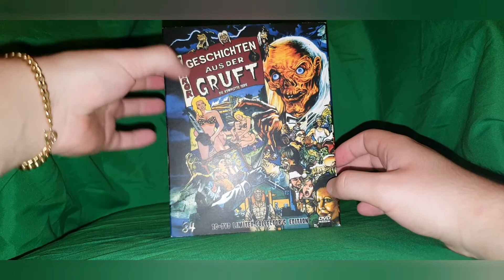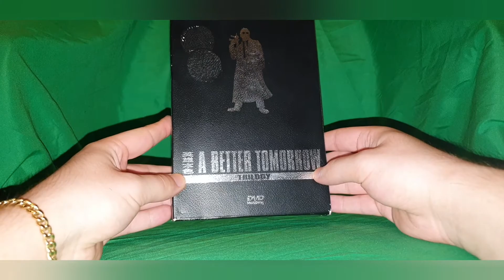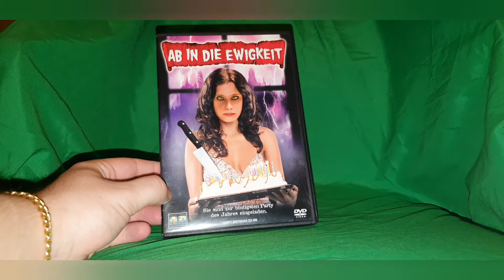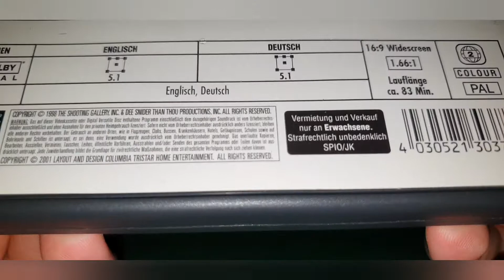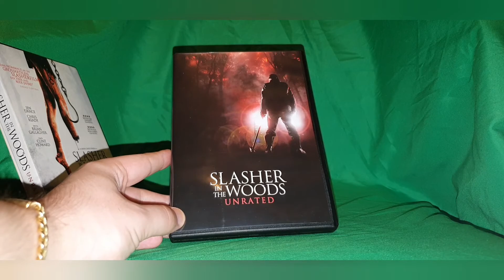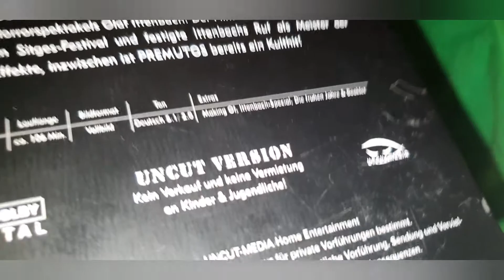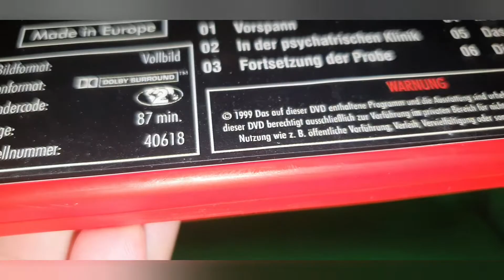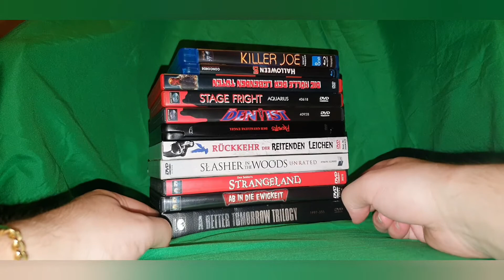Dvd/Bluray Update Juni 2021